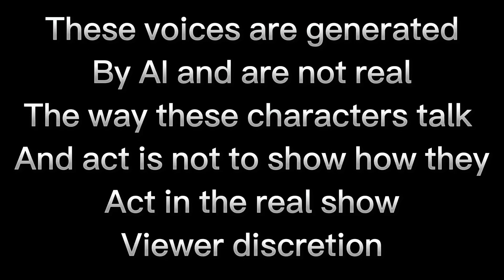SpongeBob Gamers Play New Super Mario Bros. U Deluxe #2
These videos are NOT made for kids this is 12+ Content
I DO NOT OWN SPONGEBOB AND MICKEY MOUSE
This is a parody of fictional characters and is not supposed to portray the way they actually act in their said shows